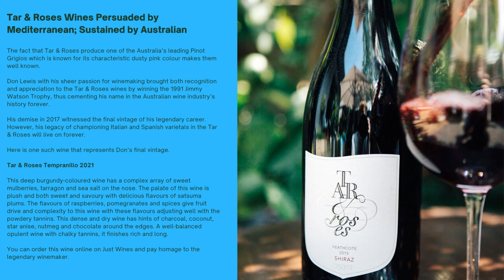Know More about Tar & Roses Wines 2022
This deep burgundy-coloured wine has a  complex array of sweet mulberries, tarragon and sea salt on the nose.  The palate of this wine is plush and both sweet and savoury with delicious flavours of satsuma plums. The flavours of raspberries, pomegranates and spices give fruit drive and complexity to this wine with these flavours adjusting well with the powdery tannins. This dense and dry wine has hints of charcoal, coconut, star anise, nutmeg and chocolate around the edges. A well-balanced opulent wine with chalky tannins, it finishes rich and long.

You can order this wine online on Just Wines and pay homage to the legendary winemaker.